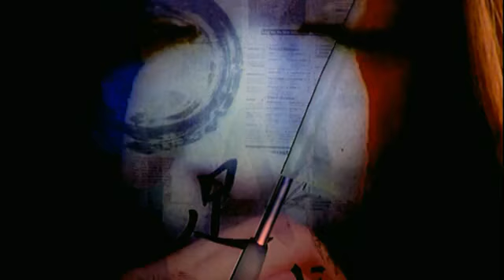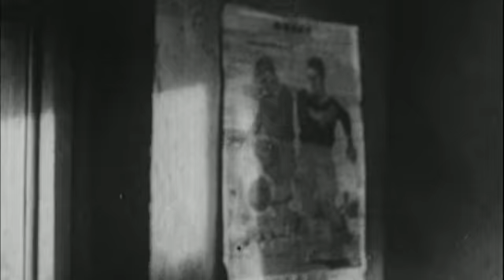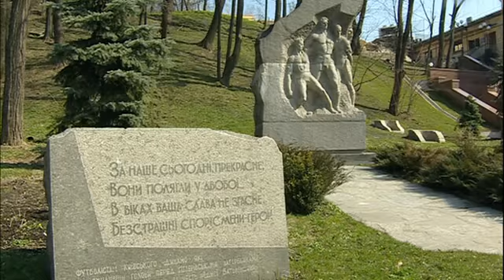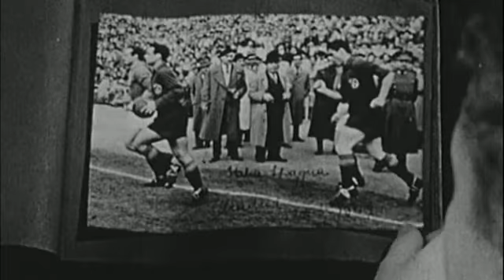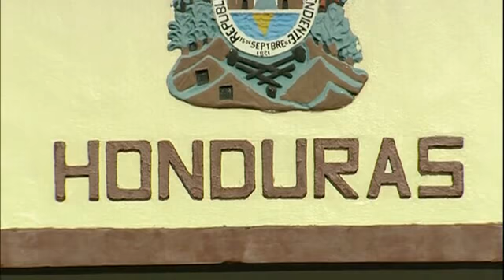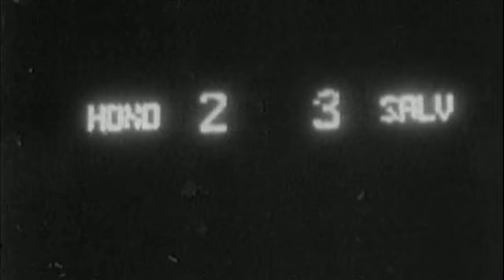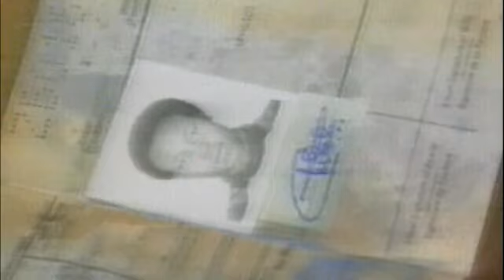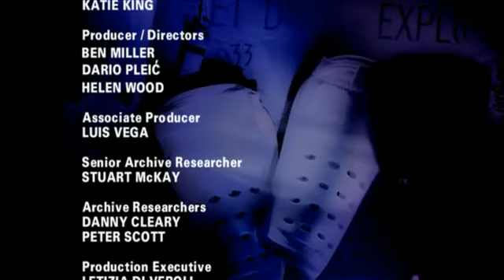A história do futebol – The Beautiful Game The Dark Side 2001 8 13